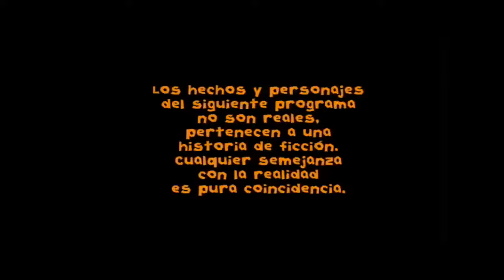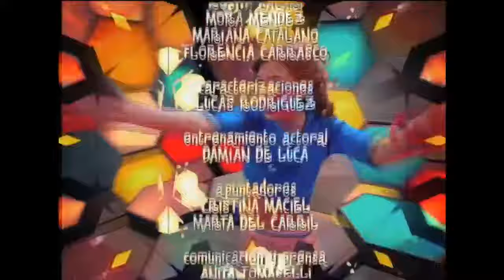Floricienta Capitulo 83 Temporada 2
Los malos ocasionarán accidentes a todos, culpando a Max, aprovechando la superstición. Empezarán por Anna. Disputa de poder entre Malala y Lolo.

Evar acusa a flor de separar a Max y Delfi y da mal augurio del amor de ellos. A Flor le queda picando. Delfi en víctima y Max culposo. Floricienta Capitulo 81 .